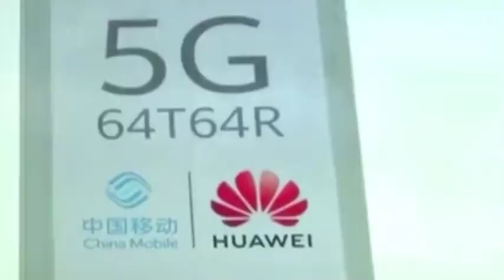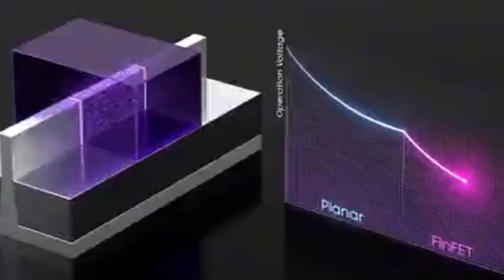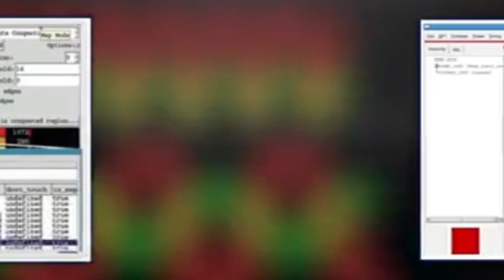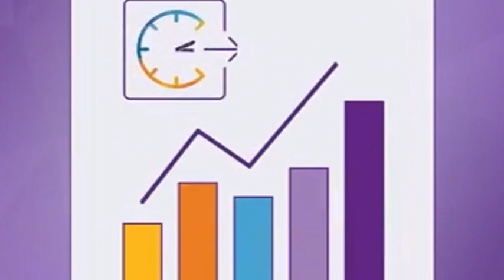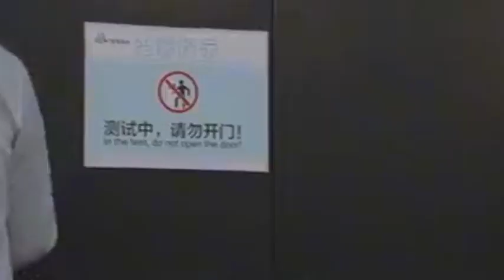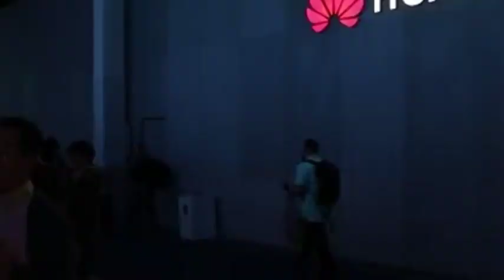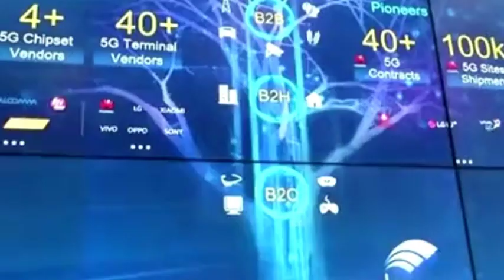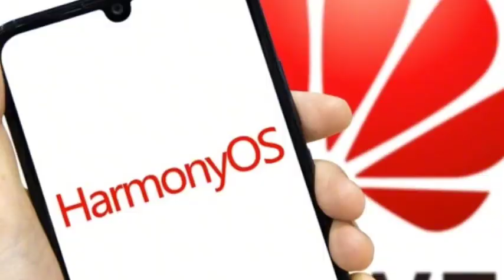Huawei cooperates with China's EDA to manufacture 14nm chip tools to fight against the US blockade.